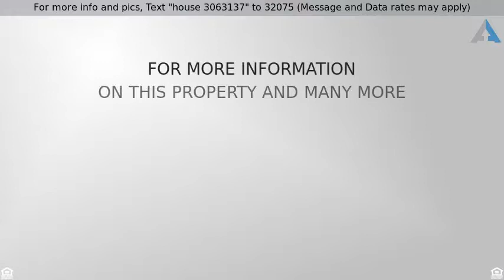Priced at $765,000 - 1060 Walden Circle, Mississauga, ON L5J 1J6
Beautiful Clarkson Townhouse

Beautifully Renovated End Unit Townhouse In The Heart Of Clarkson Village (Lorne Park School District). One Of The Largest Units Located On Quiet Cul-De-Sac. Open Concept Living & Dining Rm With Hardwood Floors, Potlghts, Stacked Stone Gas FIrePlace & Walk Out To Lrg Extended Deck, Perfect For Entertaining! Custom Kitchen With Soft-Close Cabinets, Quartz Counters, Marble Backsplash, 5 Burner Gas Stove, Large Island & Juliette Balcony and Large extended deck off of the Living Room. High Walkability Score -- Mins To Go Train, Restaurants & Shops!